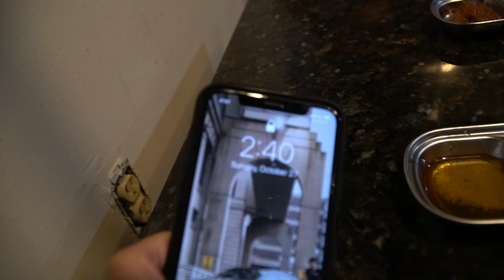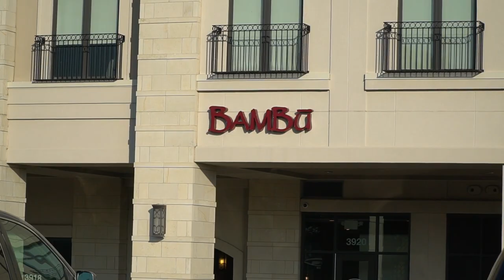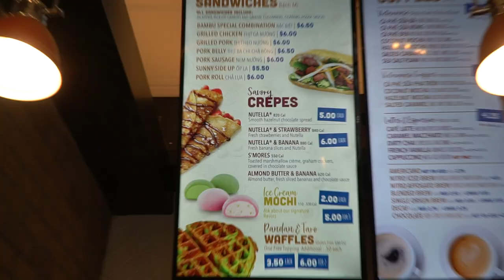LOWMINATI ROAD TRIP | KANSAS CITY